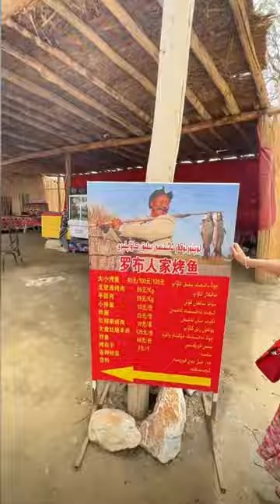Uyghur Shehri Lopnut-Tograk ئۇيغۇر شەھىرى لوپنۇر-توغراق